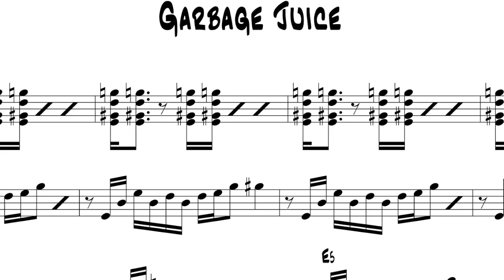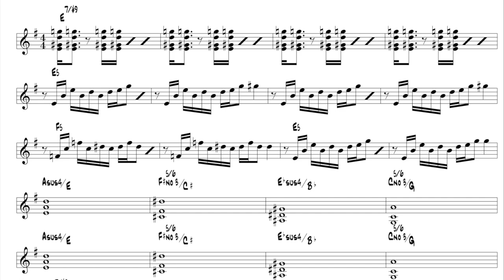Garbage Juice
Joshua-Martin Ira Lederman